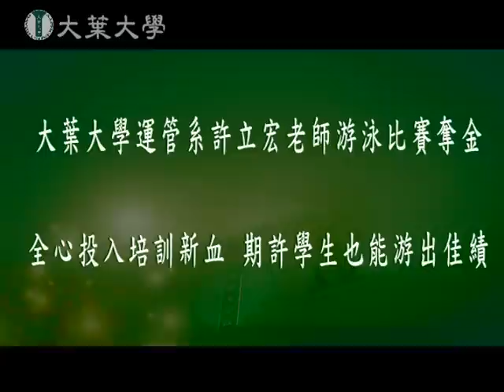大葉大學運管系許立宏老師 游泳比賽奪金.mpg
大葉大學運動事業管理學系副教授許立宏，繼今年5月在「2011慧行盃全國及國際邀請賽分齡泳賽」，拿下200公尺自由式金牌後，日前參加「2011年全國成人分齡游泳錦標賽暨國際邀請賽」，以32秒91的成績，勇奪50公尺蝶式冠軍。